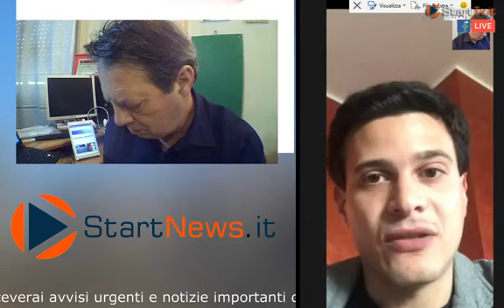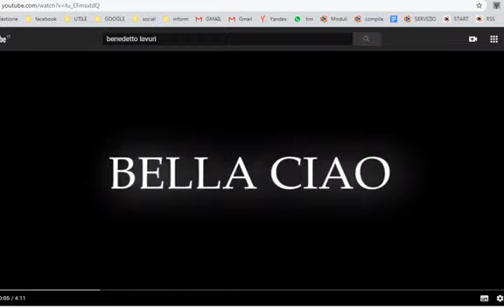noichestiamoacasa Puntata 6